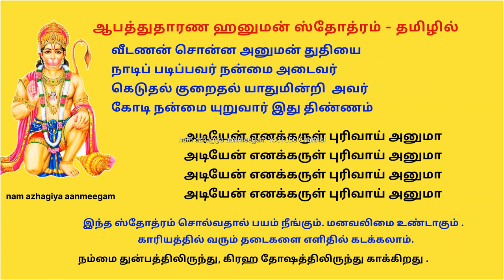கஷ்ட காலங்களில், நெருக்கடியான நேரங்களில் காக்கும் ஆபத்துதாரண ஹனுமன் ஸ்தோத்ரம் Hanuman Stotram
ஆபத்துதாரண ஹனுமத் ஸ்தோத்திரம்.
ஆபத்தைக் கடத்துவிக்கும் அனுமன் துதி.
- ஸ்ரீ விபீஷணர் அருளியது.

வீடணன் சொன்ன அனுமன் துதியை
நாடிப் படிப்பவர் நன்மை அடைவர்
கெடுதல் குறைதல் யாதுமின்றி  அவர்
கோடி நன்மை யுறுவார் இது திண்ணம்

மற்கட ஈசா மாஉற்சாகா
சகல சோகமும் போக்கும் பெருமான்
சத்ருக்கள் தம்மைத் த்வம்சம் புரிந்து
அடியேன் எனக்கருள் புரிவாய் அனுமா.

இடது கைதனில் எதிரியை அழிக்கும்
பெரிய மாமலை பேர்ஒளி ஒன்று
திடமுடன் தாங்கும் திவ்விய பூணூல்
சீர் ஒளி விளங்கும் குண்டலக்காதுகள்

குடவயிறரையில் கோவண உடுப்பு
கொழுஞ்செழும் மௌஞ்சி யஞ்ஞ நூலுடன்
அடைவுள குஞ்சி அழகுள விரல்கள்
உடைய அனுமனைச் சரண் அடைகிறேன்

அடைந்தவர் ஆபத்-தழிக்கும் தூயனே
அகஸ்மாத்தாய் வரும் விபத்தழி நேயா
உடைந்தவர்க்கருளும்  உற்சாக மளிக்கும்
சிறந்த அனுமனே திருவடி சரணம்

சீதையைப் பிரிந்த ராமர் தனக்கு
சோகம் துக்கம் பயம் போக்கிய ஒருவனே
மூவகைத் தாபமும் அழிக்கும் பெரியனே
அஞ்சனை சிறுவா அருளடி பணிந்தேன்

உடற்பிணி உளப்பிணி கிரகப்பிணி நீக்கும்
கடக் கரும் தைத்தியர் உயிர்குடி தீரா
கடல் நிற ராமர்க்கு உயிர் குயிராவாய்
திடமுள அனுமன் திருவடி பணிந்தேன்

பிறவிக் கடலில் மூழ்கியே ஆழும்
செயல் புரியாது மறுகித் திண்டாடும்
உரிய திருவடி உறுதியாய் நம்பும்
திருவளர் அனுமா சேவடி சரணம்

அரசர்கள் வீட்டில் ஆரிருட் குழியுள்
பிசாசு பேய்கள் பிடித்தாட்டுகையில்
முரசதிர்-யானை சிங்கம் புலிபயம்
காட்டில் திருடர்கள் மத்தியில் என்றும்

தீ, நீர், இடையே சிக்கித் தவித்தால்
நீ புகல் ஆவாய் நெடிய அனுமனை
மாமல்ல காற்றின் மகனே வானர
சேனைக் குயிரே சேவடி சரணம்

இராமனுக் கினியோய் கருணை உடையோய்
மாபயம் போக்கும் அனுமப் பெரியோய்
பீம பராக்ரம எதிரியை அழிப்போய்
நாம் எண்ணும் செயல்கள் முடிப்போய் சரணம்

காலை மாலையில் அனுமனைத் துதிப்போர்
யாவும் கைகூடும் சித்தியைப் பெறுவர்
வேலை சூழ் உலகில் கீர்த்தியும் புகழும்
நிச்சயம் அடைவர் மானுடர் உலகில்  **

சிறையின் நடுவே பிரயாண நடுவில்
போரில் அரசியல் குழப்பம் தன்னில்
சிறுவன் அஞ்சனைக் குமரனைத் துதிப்போர்
ஒருநாளும் அவர் விபத்தடையார்கள்

வச்சிரம் போன்ற தேகம் உடையோய்
காலாக்னி ருத்திரன் உருவெடுத்தோய்
பிரும்மன் அத்திரம் sதம்பிக்கச் செய்தோய்
ருத்ர மூர்த்தியே இணையடி சரணம்

இந்த அனுமனின் தோத்திரம் தன்னை
தினமும் ஒரு முறை  படித்திடல் வேண்டும்
எந்த அரசவை அறிஞர் சபையிலும்
சொற் போர்களிலும் ஜபித்திடல் வேண்டும் **

Aabathudhaarana Hanumath Stotram -
Hanuman Thuthi to get rid of any Risk - Danger.
Author: - Shri. Vibhishana.
Idadhu Kaidhanil Yedhiriyai Azhikkum
Periya Maamalai Paeroli Ondru
Dhidamudan Thaangum Dhivviya Poonool
Seer Oli Vilangum Kundalakkaadhugal

Kudavayiraiyil Kohvana Uduppu
Kozhunjchezhum Mounji Yagna Nooludan
Adaivula Kunji Azhagula Viralgal
Undaiya Anumanaich Charan Adaigiraen

Adaindhavar Aabaththazhikkum Thooyanae
Akasmaaththaai Varum Vibaththazhi Naeyaa
Udaindhdhavarkkalul Urchaaga Malikkum
Sirandha Anumanae Thiruvadi Saranam

Seethaiyaip Pirindha Raamar Thanakku
Sohgam Dhukkam Bayam Phohkkiya Oruvanae
Moovagaith Thaabamum Azhikkum Periyanae
Anjanai Siruvaa Aruladi Panindhdhaen

Udarpini Ulappini Grahappini Neekkum
Kadak Karum Thaiththiyai Uyirkudi Dheeraa
Kadal Nira Raamarkku Uyir Kuyiraavaai
Dhidamula Anuman Thiruvadi Panindhdhaen

Piravik Kadalil Moozhgiyae Aazhum
Seyal Puriyaadhu Marugith Thindaadum
Uriya Thiruvadi Urudhiyaai Nambum
Thiruvalar Anumaa Saevadi Saranam

Arasargal Veettil Aarirut Kuzhiyul
Pisaasu Paeigal Pidiththaattugaiyil
Murasadhiryaanai Singam Pulibayam
Kaattil Thirudargal Madhdhiyil Yendrum

Thee, Neer, Idaiyae Sikkith Thaviththaal
Nee Pugal Aavaai Nediya Anumanai
Maamalla Kaatrin Maganae Vaanara
Saenaik Kuyirae Saevadi Saranam

Iraamanuk Kiniyoi Karunai Udaiyoi
Maabayam Phohkkum Anumap Periyoi
Beema Paraakrama Yedhiriyai Azhippho(h)i
Naam Yennum Seyalgal Mudippo(h)i Saranam

Kaalai Maalaiyil Anumanaith Thudhippohr
Yaavum Kaikoodum Sidhdhiyaip Peruvar
Vaelai Soozh Ulagil Keerththiyum Pugazhum
Nichchayam Adaivar Maanudar Ulagil

Siraiyin Naduvae Prayaana Naduvil
Pohril Arasiyam Kuzhappam Dhannil
Siruvan Anjanaik Kumaranaith Thudhippohr
Orunaalum Avar Vibaththadaiyaargal

Vajjiram Phohndra Dhaegam Udaiyo(h)i
Kaalaagni Rudhdhiran Uruveduththo(h)i
Brahmman Aththiram Thappikkach Seidho(h)i
Rudhra Moorththiye Inaiyadi Saranam

Indha Anumanin Thohththiram Dhannai
Ovvoru Vaaramum Padiththidal Vaendum
Yendha Arasavai Arignar Sabaiyilum
Sor Phohrgalilum Jabiththidal Vaendum

Veedanan Sonna Anuman Thudhiyai
Naadip Padippavar Nanmai Adaivar
Kohdudhal Kuraidhal Yaadhumindri Avar
Kohdi Nanmai Yuruvaar Idhu Thinnam

Markada Eesaa Maaurchaagaa
Sagala Sohgamum Phohkkum Perumaan
Sathrukkal Thammaith Dhvamsam Purindhu
Adiyaen Yenakkarul Purivaai Anumaa.